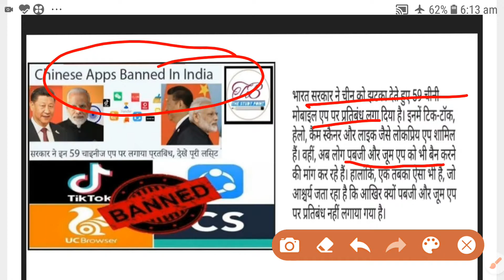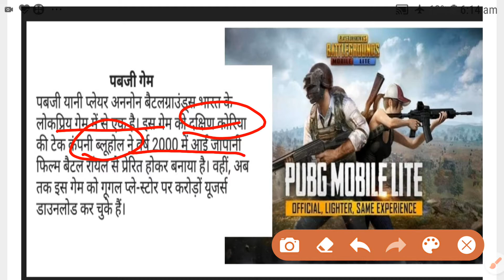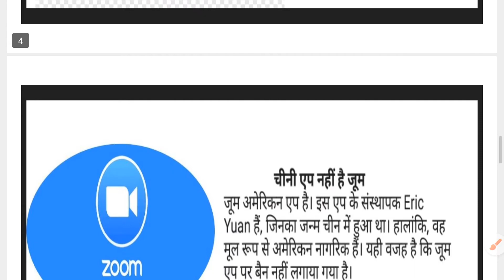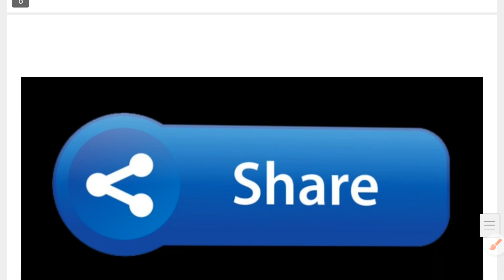PUBG AND ZOOM APP NOT BANNED IN INDIA WHY ?